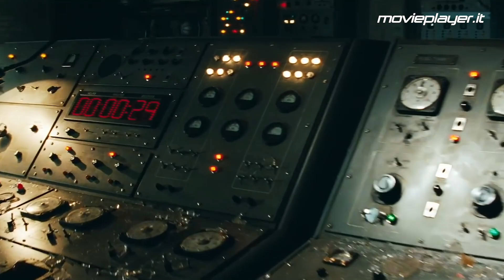Indiana Jones 5 - Cosa sappiamo sul film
Ammesso che Indiana Jones 4 sia davvero esistito, in questi giorni iniziano a trapelare vaghi indizi su Indiana Jones 5, un film che non può catalizzare attenzione e leciti timori per quella che dovrebbe essere la degna conclusione di una delle saghe cinematografiche più belle, appassionanti e iconiche di sempre.

A cura di Giuseppe Grossi e Gabriele Scarcelli.